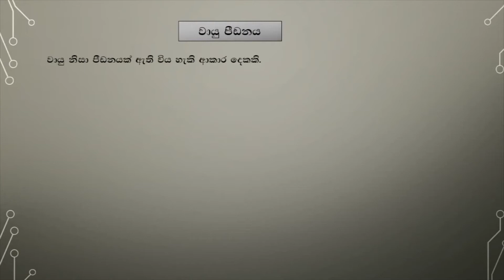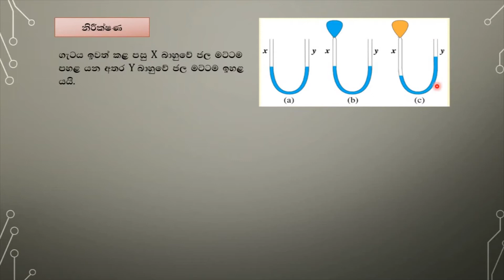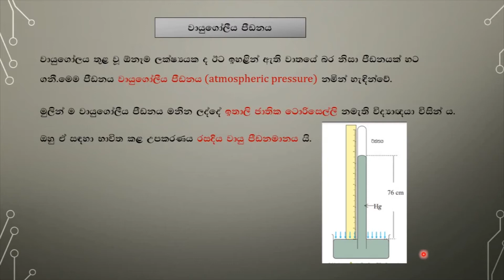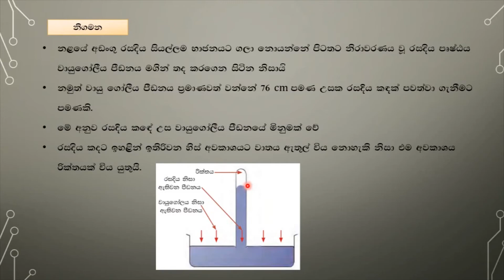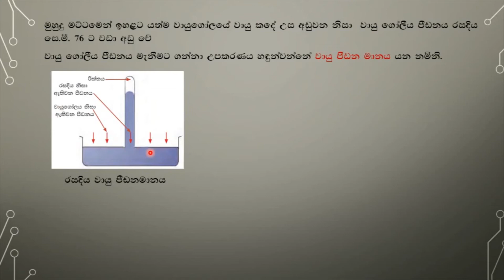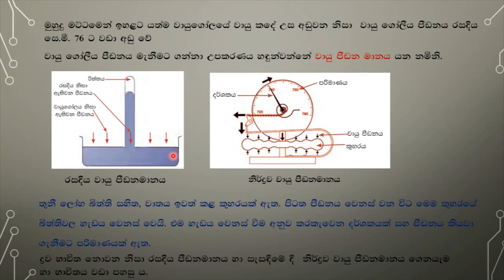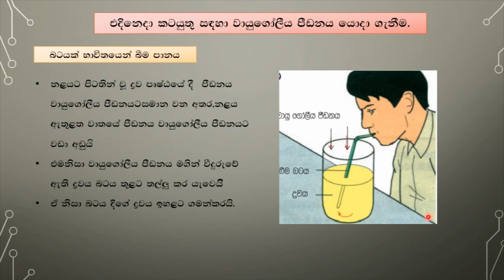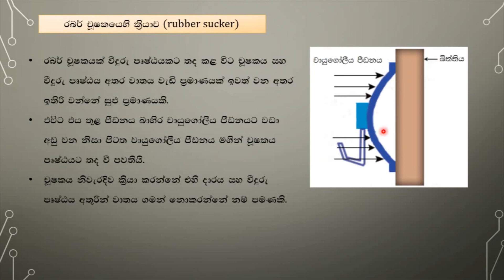Grade 10 Science in Sinhala | Lesson 15 | Part two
Grade 10 Science in Sinhala medium.
Science for grade 10 students.
Grade 10 Science lesson 15 in Sinhala.
Science for O/L students.